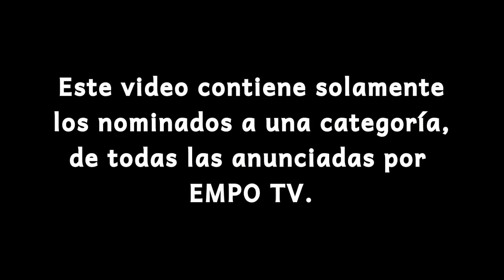EMPO Awards 2015: Mejor Festival Internacional (Nominados)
Los nominados a la categoría "Mejor Festival Internacional", de los EMPO Awards 2015.

The nominees for the category "Best International Festival" by the EMPO Awards 2015.